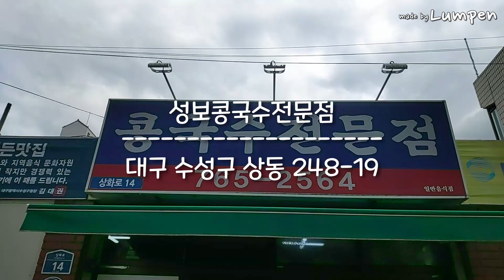성보 콩국수 전문점/대구3대 콩국수/국산 콩 100%/단일메뉴의 노포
룸펜의 방랑티비는 쿠팡 파트너스와 함께 합니다^^
아래 링크를 통해 쿠팡에서 구매하시면 쿠팡 파트너스 활동의 일환으로, 이에 따른 일정액의 수수료를 제공받습니다

구독자님께서 소개해 주신게 벌써 한달이 다되어 가는데 이제야 다녀 왔습니다~^^
진심 3대 콩국수라 불러도 손색없는 맛이 였습니다~
찐한국물에 정겨운 사장님에~넘치는 인정과 양에~
두루두루 만족스러운 한끼 였습니다
그리고 카드계산 가능 합니다~^^

성보콩국수전문점
대구 수성구 상동 248-19
일요일 11:20 - 18:00 (매월 첫째주,셋째주 일요일 휴무)
매일 11:20 - 20:00

콩국수
9,000원
콩국수 곱빼기
10,000원